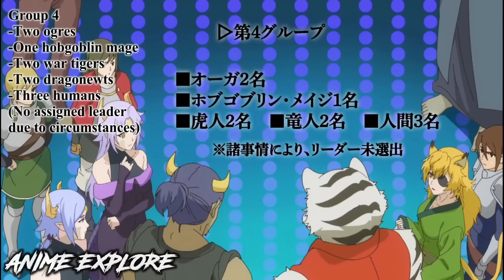Re:Monster Episode 8 Explained in Hindi | Anime in Hindi | Anime Explore | Ep 9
Re:Monster Episode 8 Explained in Hindi | Anime in Hindi | Anime Explore |